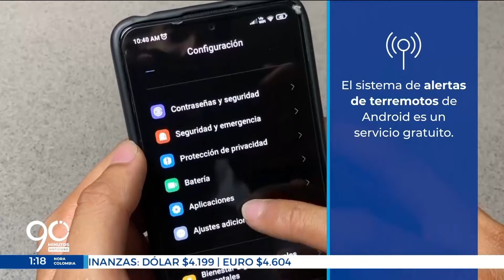¿Sabe cómo activar la alerta sísmica en su celular?